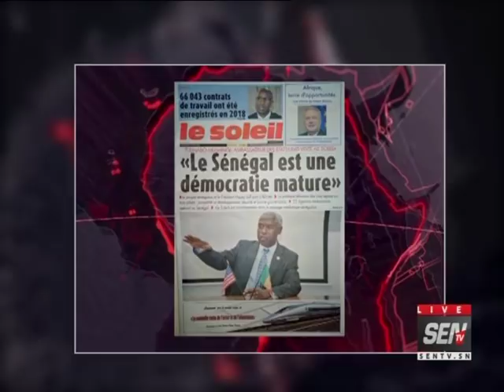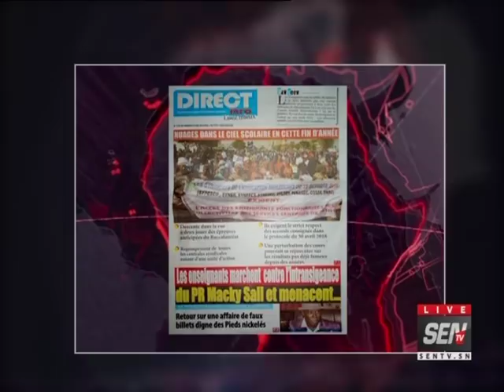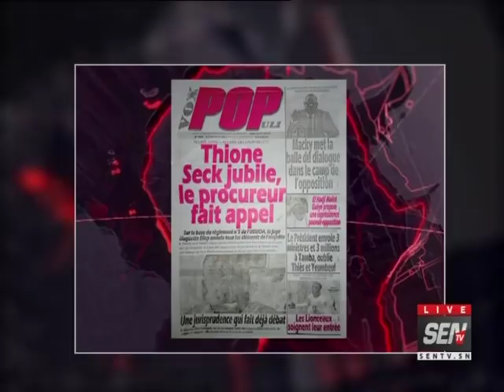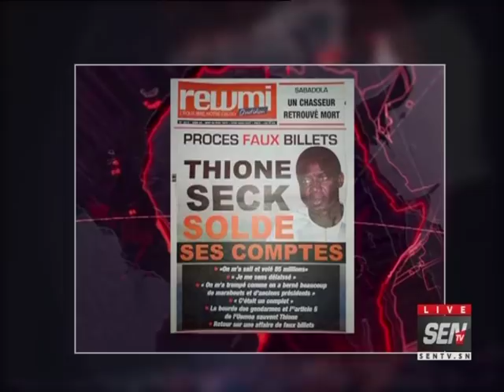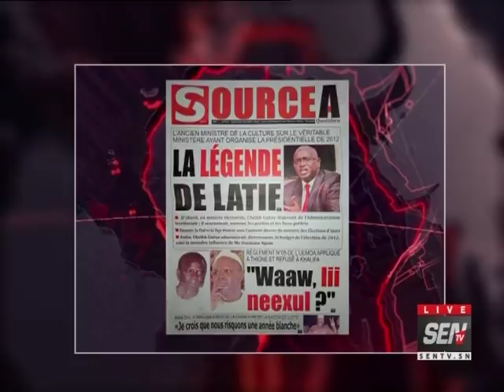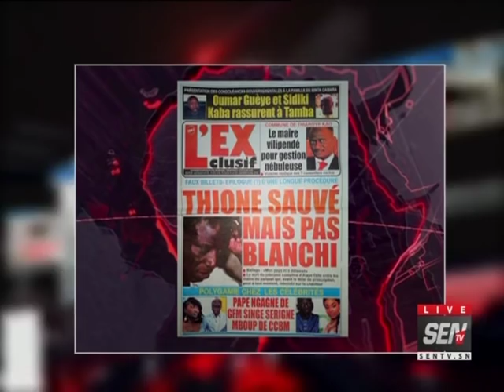Revue de presse de Ahmed Aïdara du 24 mai 2019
Sur le plateau de la matinale « infos Matin » de la SEN TV animée par Mame Mbaye Ndiaye, Ahmed Aïdara commence la revue de presse du vendredi 24 mai 2019 avec ce que nous prépare le président Macky Sall. Il y a aussi l’ambassadeur des USA qui loue la démocratie sénégalaise.